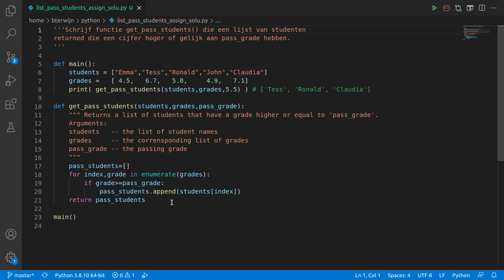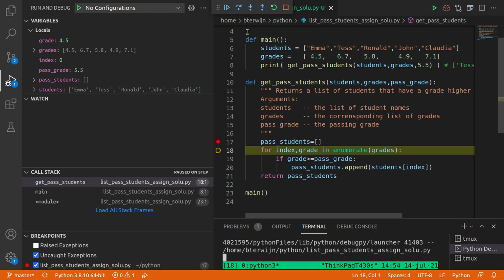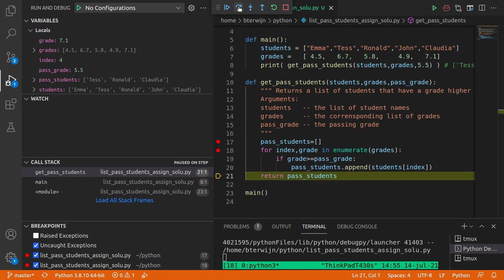list pass students assign solu